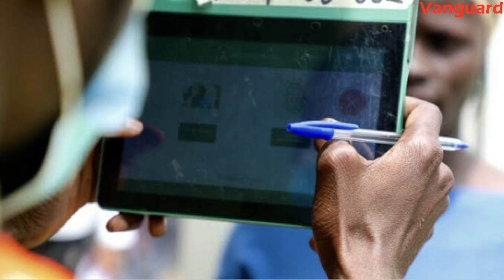#2023 Governorship Election Results: INEC commended in Bauchi